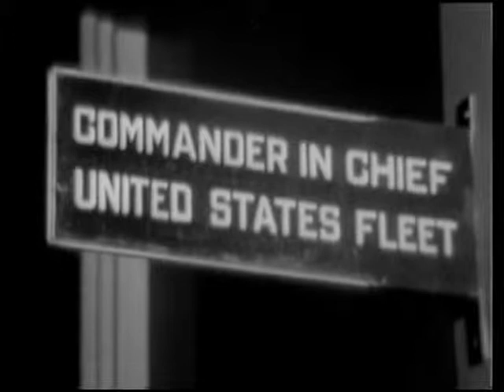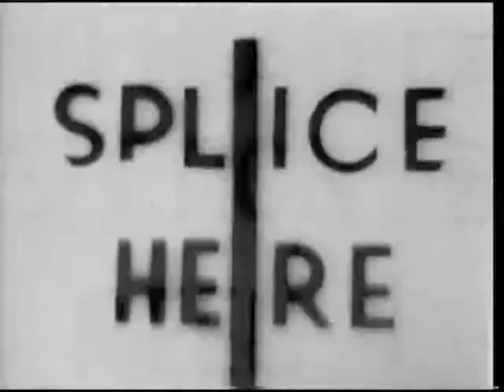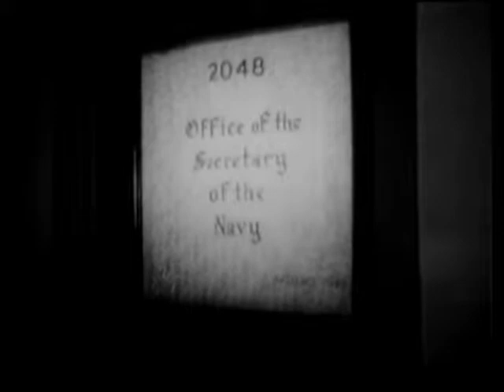TARGET: JAPAN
On the Pacific War, 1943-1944. Reel 1, Adm. King diagrams the strategic situation in 1943. U.S. troops land on Eniwetok. Task Force 58 moves into the Marianas and Saipan is invaded. Troops advance on Guam. Reel 2, Sec. of the Navy Forrestal describes the logistical problems caused by lengthening our supply lines and shortening those of the Japanese. Cites the need for increased production.

Creators: Department of the Navy. Office of the Chief of Naval Operations. Naval Observatory. 1942-9/18/1947 (Most Recent)
From: Series: Navy Motion Picture Film Productions, ca. 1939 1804 - ca. 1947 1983
Record Group 80: General Records of the Department of the Navy, 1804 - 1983
localIdentifier: 80-MN-4987
naId: 13060